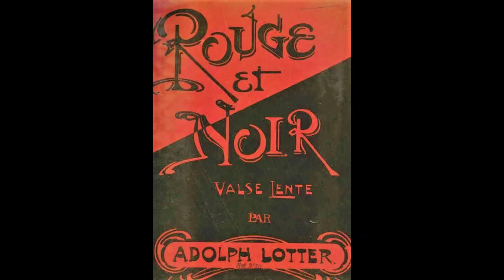ROUGE ET NOIR valse lente (Lotter) KASTNER 51644